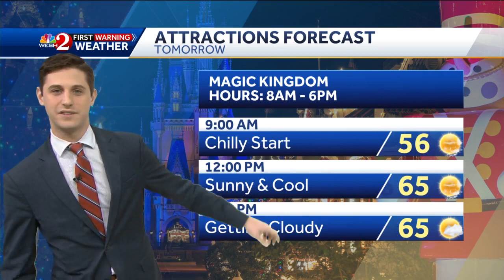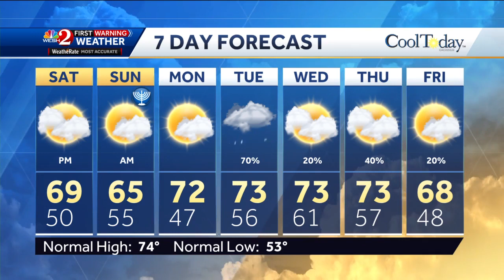Staying cool for the weekend